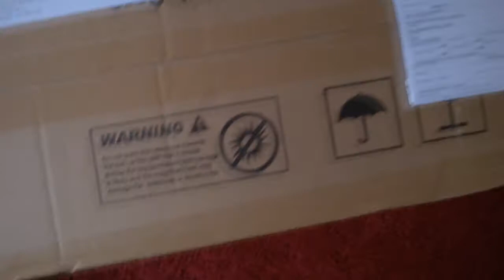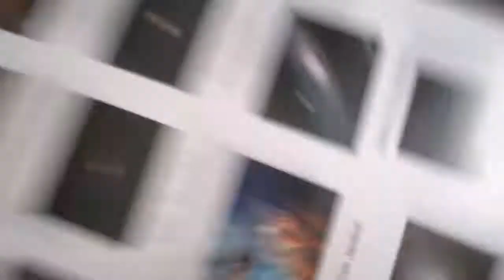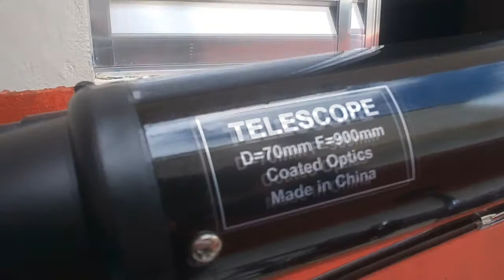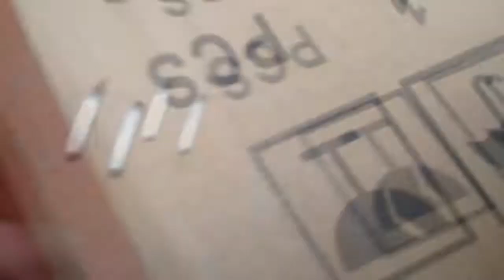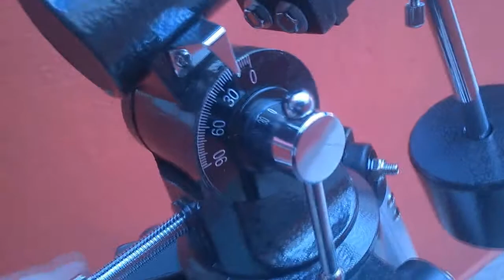Unboxing telescópio Skywatcher 70mm EQ1 (Armazém do Telescópio)